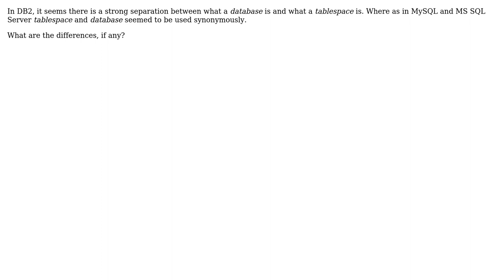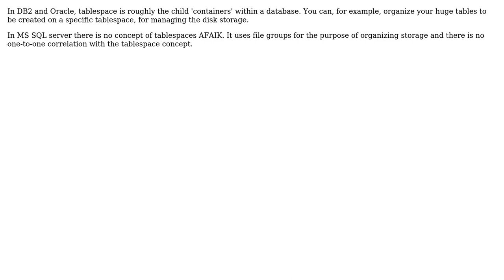Software Engineering: How do tablespaces differ in DB2 from databases in MySQL or MS SQL Server?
With thanks & praise to God, and with thanks to the many people who have made this project possible! You are responsible for your own actions.